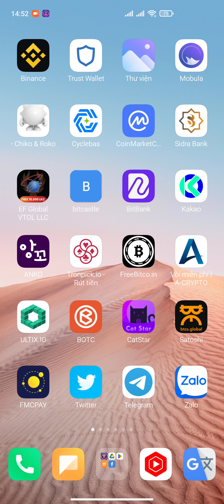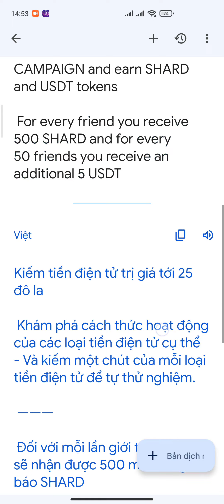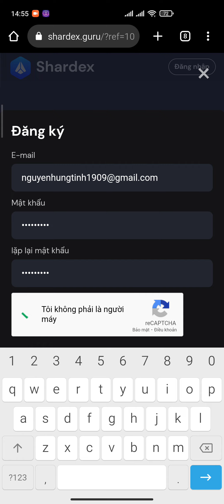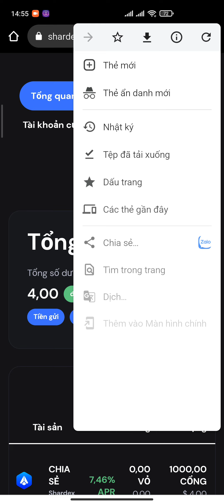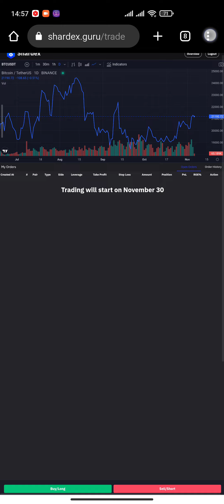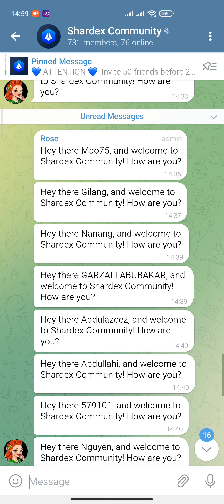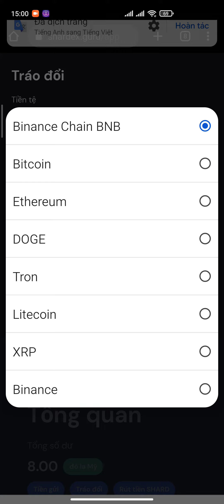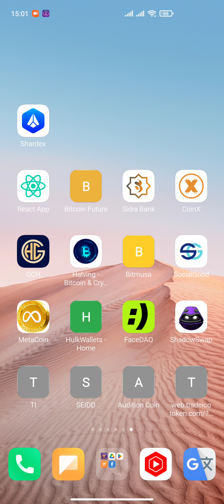SÀN SHARDEX LỤM 2000 SHARD ~ 8$ ĐĂNG KÝ 30/11 LIST SÀN + ĐIỂM DANH HÀNG NGÀY NHẬN THÊM | Kiếm TIỀN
SÀN SHARDEX LỤM 2000 SHARD ~ 8$
Link đăng ký

1. ĐÀO PI NETWORK: 1 PI~1000$
Mã mời: HungTinh1993
Link tải:

3. ĐÀO TI CHAIN: 1 TI~1000$

4. ĐÀO CORE: CORE~100$ Nhận ĐƯỢC BTC

5. ĐĂNG KÝ SÀN KUGOUEX KIẾM 20$ MỖI NGÀY

6. Đ.KÝ SÀN BINANCE: MUA BÁN TẤT CẢ COIN

7. WEB ĐÀO BITCOIN 0,00005207 BTC UY TÍN

9. ĐĂNG KÝ SÀN ASBAZAR: 1 ASB~0,5$

10. ĐĂNG KÝ SÀN LBANK BÁN BCL TOKEN

11. ĐÀO BONDEX ORIGIN: 1 BNDX~20$

12. ĐĂNG KÝ APP KBANK ~6$

15. ĐÀO STAR NETWORK: 1 STAR~0,2$

16. ĐÀO ABTC SÀN ATLANTIS: 1 ABTC~100$

17 ĐÀO BEE NETWORK: 1 BEE~0,6$

18. ĐÀO ALPHA NETWORK: 1 ALPHA~0,6$

20. ĐÀO CHEATMOON: 1 CHEATMOON~0,4$

21. ĐÀO COIN X: 1 COIN X~20$

24. ĐÀO HI DOLAR: 1 HI~1,6$

25. ĐÀO WEDEX: 1 DEX~0,9$

27. ĐÀO POLY SPORT TỔNG CUNG 1 TỶ